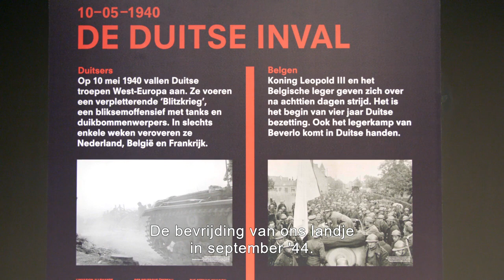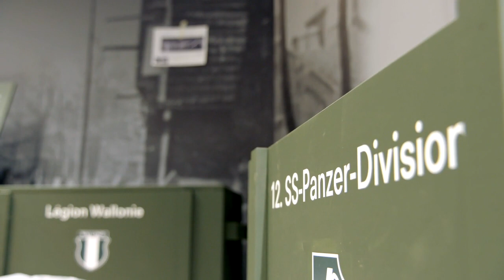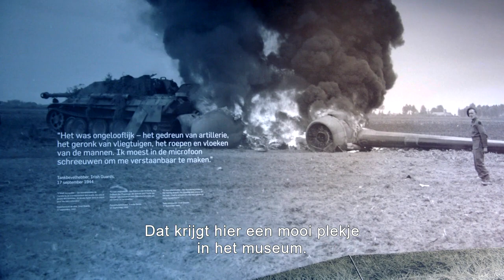De Nationale Loterij steunt Liberation Garden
Dankzij haar spelers steunt de Nationale Loterij projecten met impact, zoals Liberation Garden in Leopoldsburg, een museum over de Tweede Wereldoorlog. Vanaf mei 2023 worden bezoekers ondergedompeld in het aangrijpende verhaal van die oorlog en de prijs van vrijheid, democratie en vrede. Een verhaal dat vandaag actueler is dan ooit. meerdanspelen